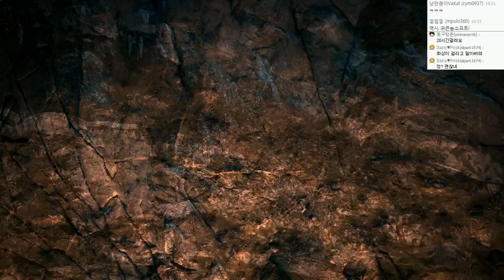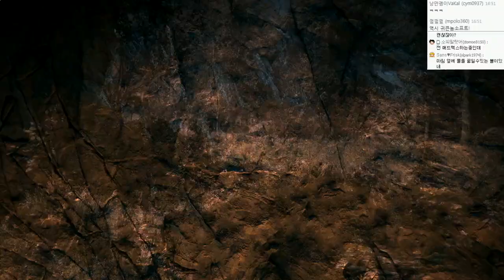파크라이 프라이멀 (스페셜에디션 DLC포함) | 석기시대 리얼생존, 왕이되라 | #51 - by조마문 (PS4) ( 60프레임 풀옵션 초고화질 FARCRY PRIMAL )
파크라이 프라이멀 (스페셜에디션 DLC 전설의매머드 포함) 석기시대 리얼생존, 왕이되라! 조마문의 비디오 공략영상입니다.